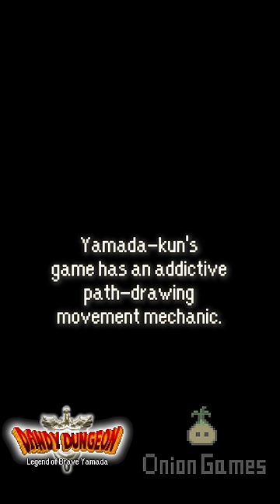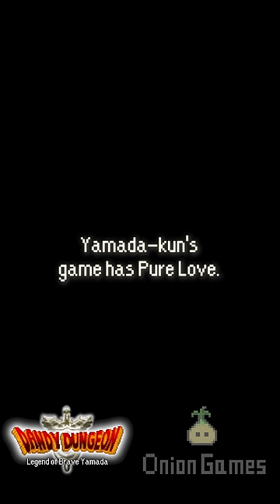Dandy Dungeon ~Legend of Brave Yamada~ Trailer (Mobile, 2017)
Yamada-kun (Age 36) is a programmer at a major game publisher. He hates his job. Alone in his apartment, deep into the night, he toils to create a game of his own: it's an RPG, and he is the hero, Brave Yamada!

One day, he falls in love at first sight with his new neighbor Maria-chan. In an effort to nurture these feelings, he adds Princess Maria into his game!

Will Yamada-kun and Maria-chan find love?

Is destiny pre-programmed, or randomly generated? Is love a bug or a feature?

Find out in this unique RPG on Nintendo Switch and Steam, from Tokyo indie developer Onion Games!